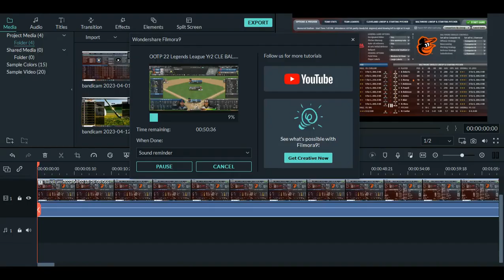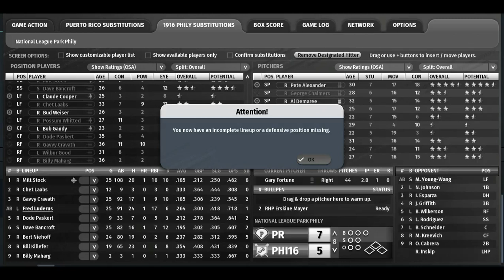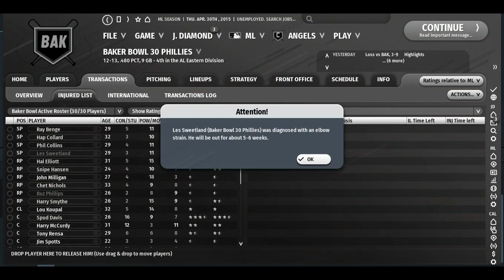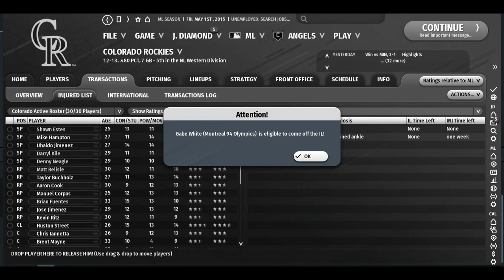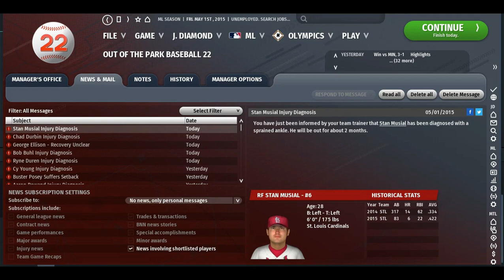OOTP 22 Legends League Year2 April 30 PR 1916PHI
I know its not really their park but its still a good retro Phillies park